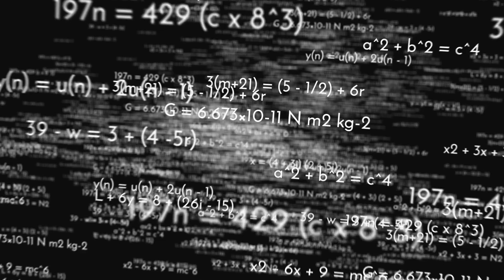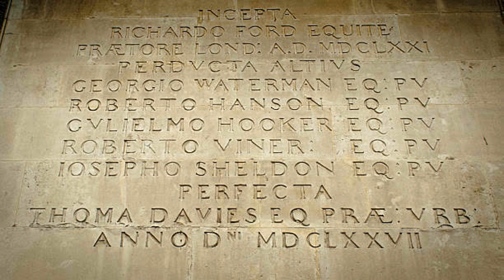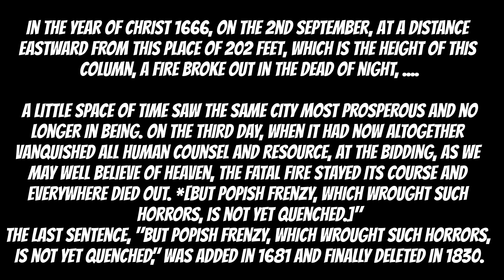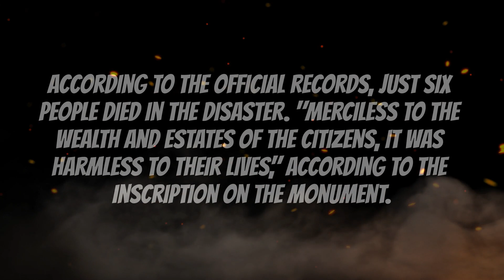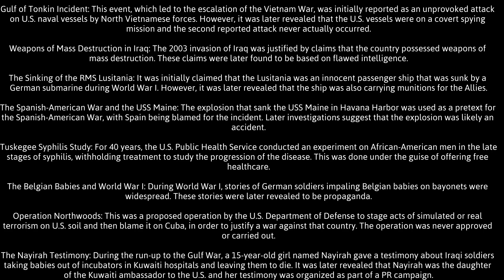Unmasking the Flames: A New Perspective on the Great Fire of London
Journey with us as we peel back the layers of the Great Fire of London, a pivotal event in the city's history that has been shrouded in mystery and misinformation. This presentation challenges the traditional narrative and explores the intriguing possibility of a hidden agenda behind the flames. We delve into the political, religious, and social tensions of the 1660s, the scapegoating of Catholics, and the curious circumstances surrounding the fire's outbreak and spread. Was it a simple accident, or was there more at play? Join us as we question the accepted narrative and seek the truth behind the smoke.

Great Fire of London, 1666, History, Conspiracy, False Flag, Catholics, Sir Thomas Bloodworth, Robert Hubert, Firefighting, Plague, St. Paul's Cathedral, London History, Historical Investigation, British History, 17th Century, Fire of London, Historical Narrative, Truth Behind History, Historical Revisionism